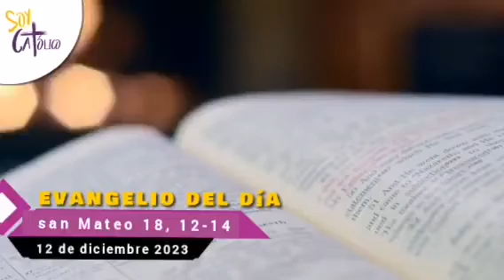Martes 12 de diciembre 2023 - Lectura del santo evangelio según san Mateo 18, 12-14